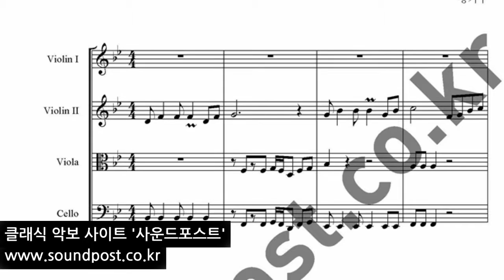오승근 -내 나이가 어때서 악보 :바이올린, 바이올린, 비올라, 첼로